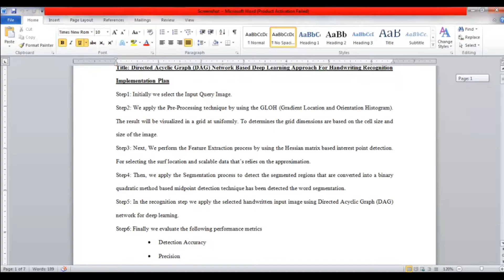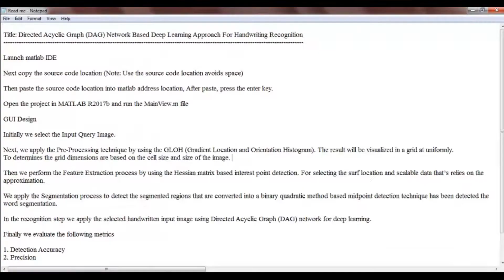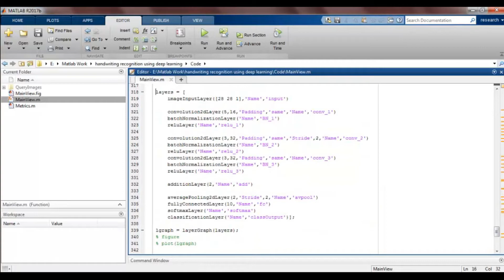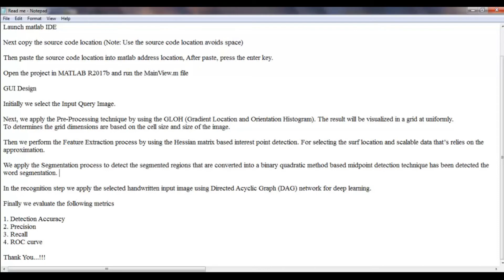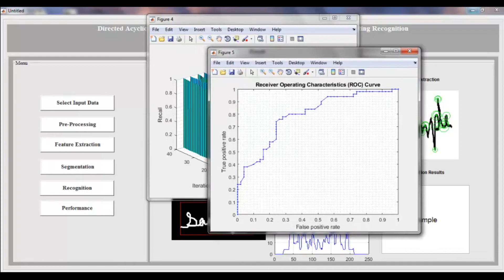Handwriting Recognition using Deep Learning | Handwriting Recognition using Deep Learning Tutorials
Handwriting Recognition using Deep Learning projects deals with our expert research-based platform to enhance scholar's research skills and conceptual knowledge in their specializations.
Our expert's in-depth knowledge offer to learn about various research areas in the recent trends for scholar's needs.